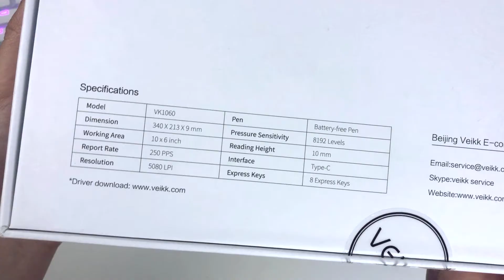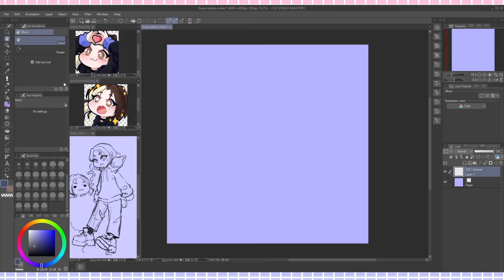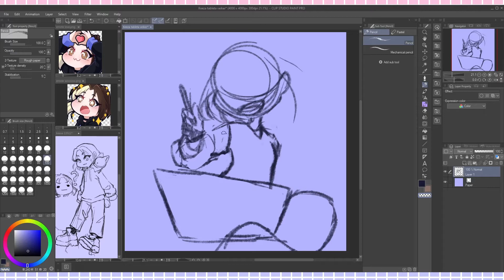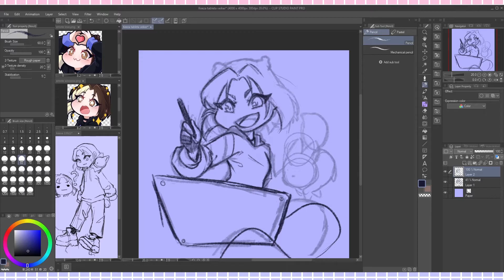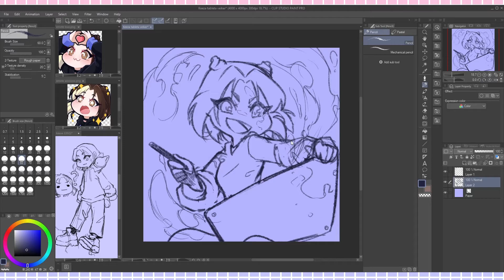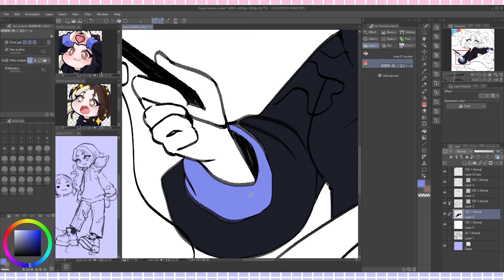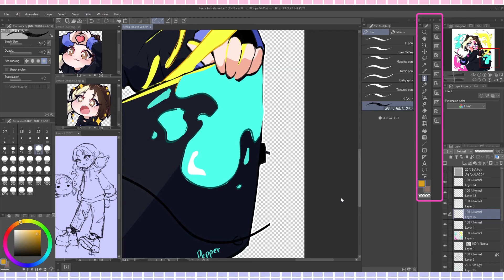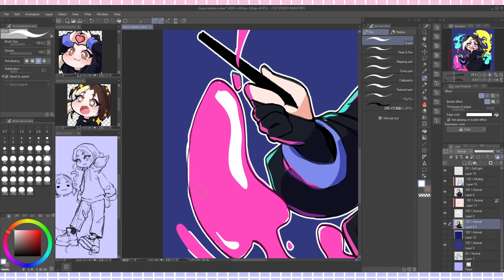✨TABLETA GRÁFICA ECONÓMICA!✨ | Review Veikk 1060!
Hoy les traje una review de tabletas digitalizadoras! Ya conocían la marca? Que les pareció?

USÁ EL CÓDIGO VeikkKeeza EN STORES DE AMAZON COMO EL SIGUIENTE:

Veikk Amazon Store:

Tenemos servidor en Discord!